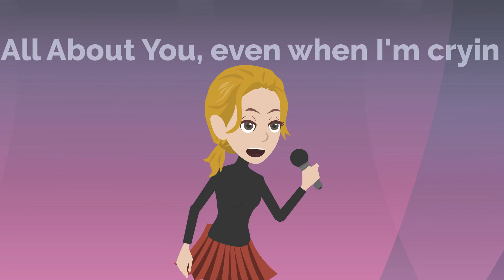All About You - by Bobby Marino.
All About You - by Bobby Marino. (Female Power Pop Music) !!  Aug. 13 2024